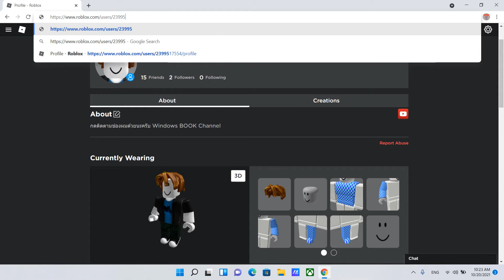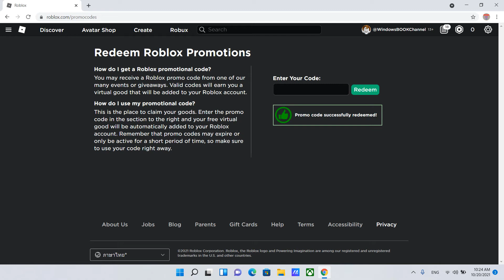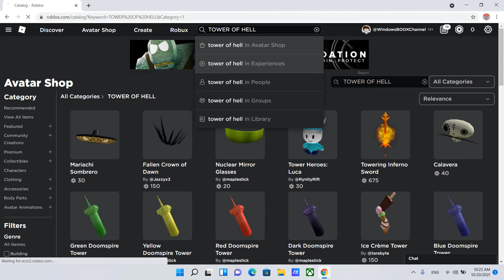วิธีรับ Economy Team Cap ในRoblox